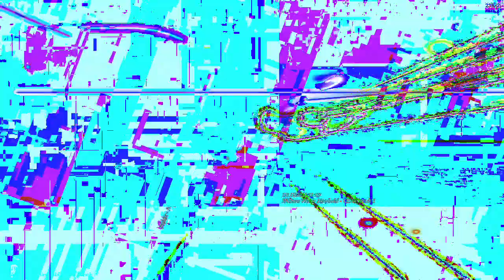[EPILEPSY WARNING] Movie 23 03 05 08h27m35s